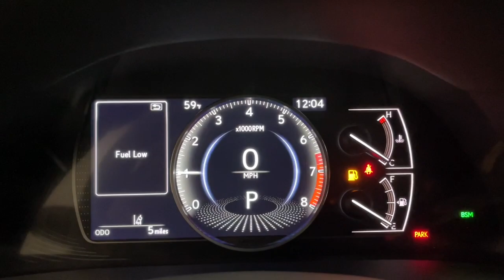2023 Lexus ES Scottsdale, Phoenix, Tempe, Cave Creek, Fountain Hills, AZ 239776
Matador Red Mica New 2023 Lexus ES 350 available in Scottsdale, Arizona at Bell Lexus North Scottsdale. Servicing the Phoenix, Tempe, Cave Creek, Fountain Hills area.

#{MAKE}
#{MODEL}
2023 Lexus ES 350 - Stock#: 239776

18555 N. Scottsdale Rd

Matador Red Mic 2023 Lexus ES 350 FWD 8-Speed Automatic 3.5L V6 DOHC 24V Blk Perforated Nuluxe (Ld.brbr22/32 City/Highway MPG
Wheels: 17 x 7.5J Twin-V-Spoke Alloy,10-Way Power Adjustable Front Seats,Perforated NuLuxe Seat Trim,Radio: Lexus Interface w/8 Multimedia Touch Scrn,4-Wheel Disc Brakes,Air Conditioning,Electronic Stability Control,Front Bucket Seats,Front Center Armrest,Leather Shift Knob,Tachometer,ABS brakes,Alloy wheels,Auto-dimming door mirrors,Automatic temperature control,Brake assist,Bumpers: body-color,CD player,Delay-off headlights,Driver door bin,Driver vanity mirror,Dual front impact airbags,Dual front side impact airbags,Emergency communication system,Four wheel independent suspension,Front anti-roll bar,Front dual zone A/C,Front reading lights,Fully automatic headlights,Garage door transmitter: HomeLink,Heated door mirrors,Illuminated entry,Knee airbag,Leather steering wheel,Low tire pressure warning,Occupant sensing airbag,Outside temperature display,Overhead airbag,Overhead console,Panic alarm,Passenger door bin,Passenger vanity mirror,Power door mirrors,Power driver seat,Power moonroof,Power passenger seat,Power steering,Power windows,Radio data system,Rear anti-roll bar,Rear reading lights,Rear seat center armrest,Rear side impact airbag,Rear window defroster,Remote keyless entry,Security system,Speed control,Speed-sensing steering,Steering wheel mounted audio controls,Telescoping steering wheel,Tilt steering wheel,Traction control,Trip computer,Turn signal indicator mirrors,Variably intermittent wipers,Front beverage holders,Auto-dimming Rear-View mirror,10 Speakers,Compass,AM/FM radio: SiriusXM,Exterior Parking Camera Rear,Auto High-beam Headlights,Apple CarPlay/Android Auto